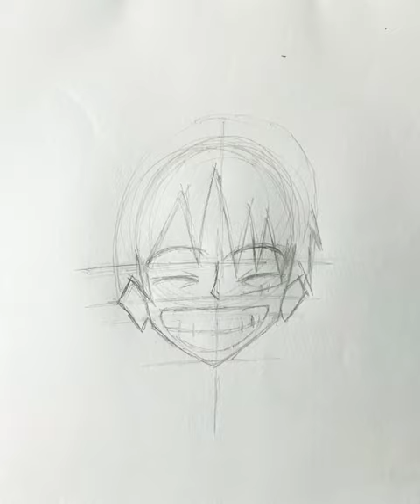Drawing monkey d luffy ( a warm smile 😁) # shorts